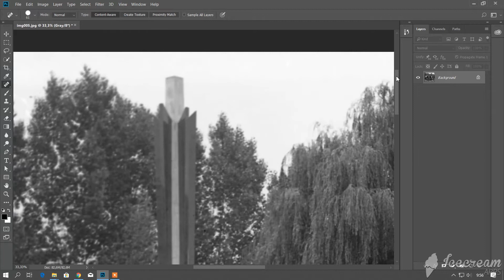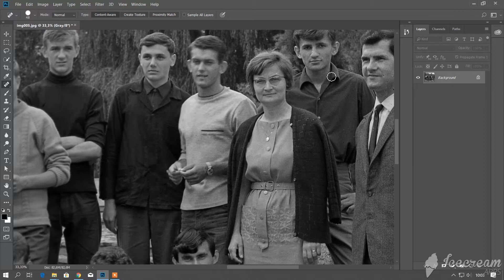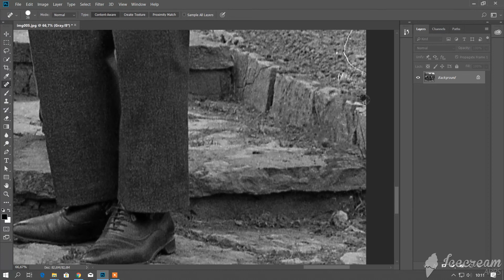Obrada starih B&W fotografija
Fotografija učenika Ekonomske škole Novska 1966. god.- Nakon kvalitetnog skenirana u visokoj rezoluciji  digitalna obrada i popravak starih B&W fotografija. foto arhiv zbirka"Sajko"Novska